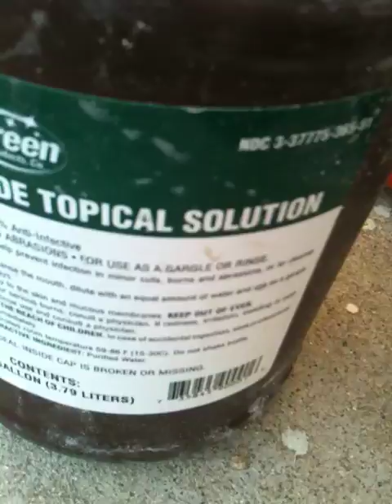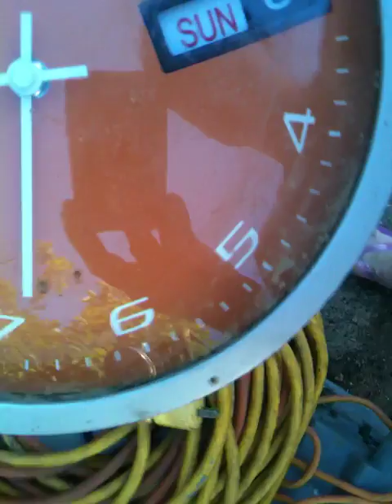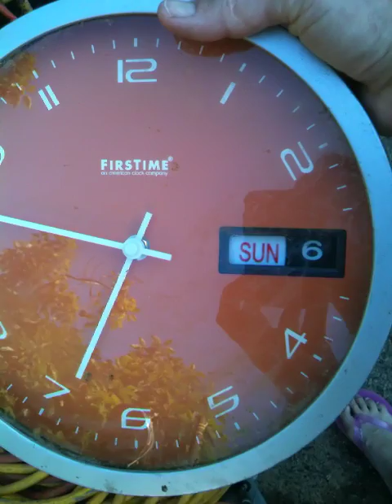WOOD remeadiationIMG 2227